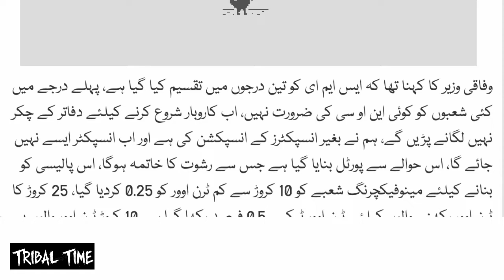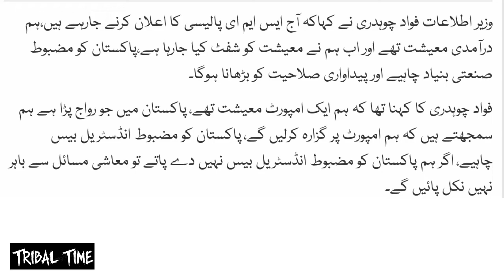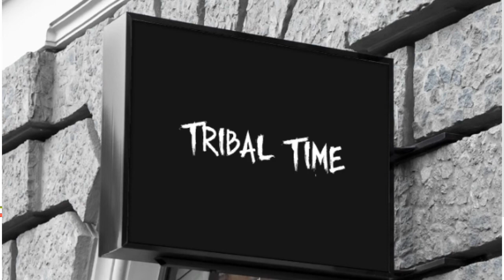چھوٹے کاروبار والوں کیلئے خوشخبری، حکومت کا آسان فنانس اسکیم کا اعلان | Tribal Time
چھوٹے کاروبار والوں کیلئے خوشخبری، حکومت کا آسان فنانس اسکیم کا اعلان

mahsoodTech tv

mahsoodTech tv

Tribal Time YouTube channel